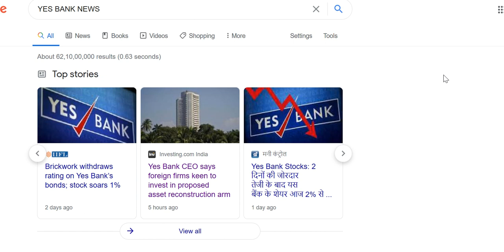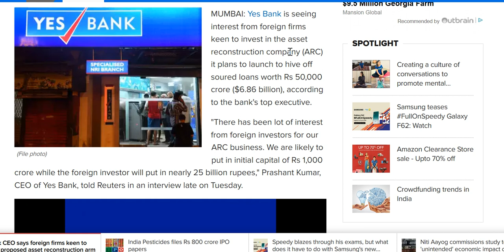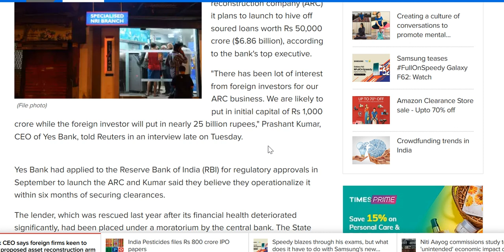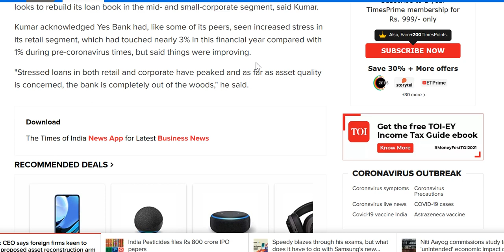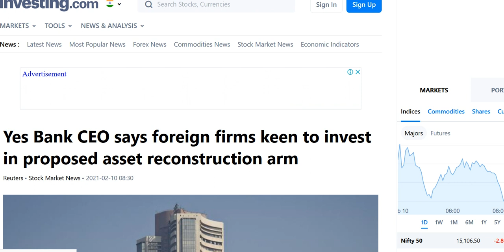yes bank share| yes bank stock news| yes bank latest news